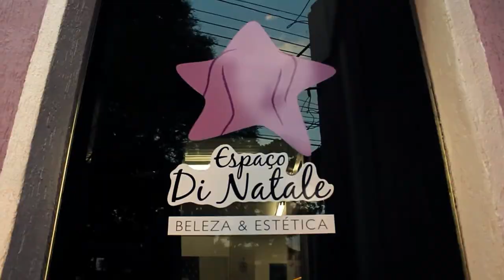Assaltante PHD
Uma placa de metal tem um furo circular bem no meio. A placa é aquecida no fogo e se expande. O que acontece com o furo?